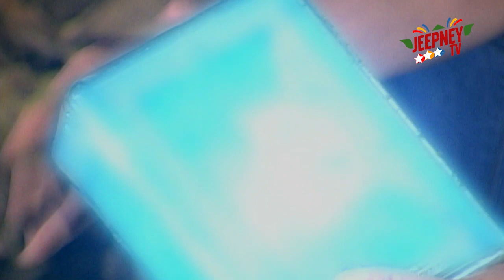KRYSTALA: Pagsulyap ni Tala sa Hinaharap | FULL EPISODE 58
Watch Krystala Full Episode 58 here.